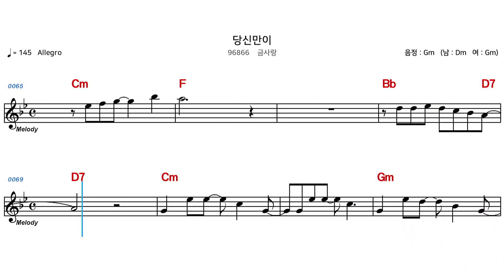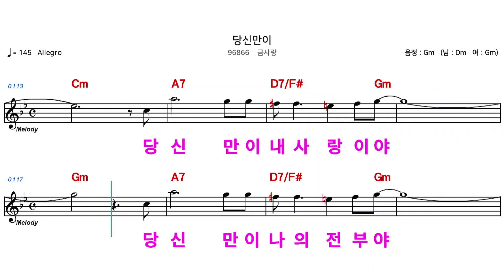(MR) 96866 당신만이 - 금사랑